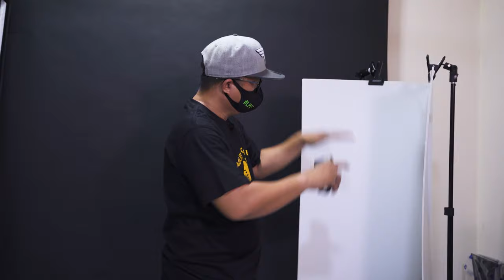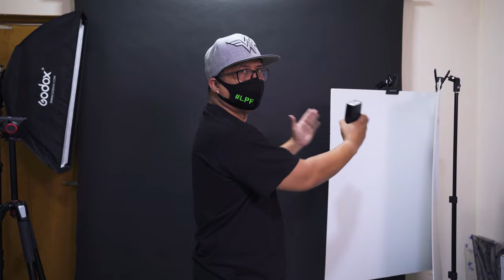GODOX TT350S SPEED LIGHT, PORTRAIT USING TINY FLASH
How the Tiny Godox tt350s Perform on Studio Shoot, You Will Surprise The Outcome of My Photoshoot, adding some Foam Board.

WELCOME TO  LEAGUE PHOTOS & FILM

*FAQ
im a photographer, portrait, landscape, event's, street, culture, food and travel